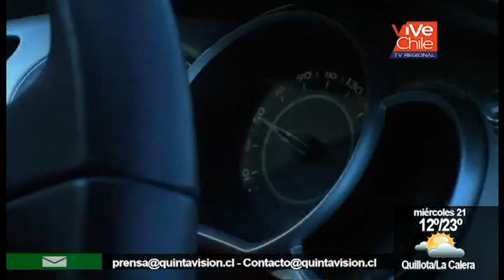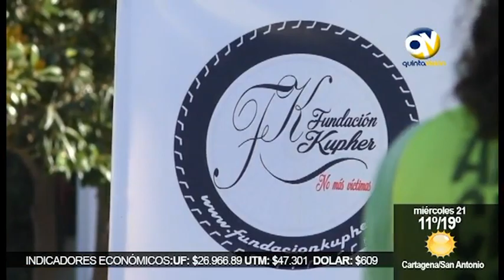QV Noticias 20 marzo 2018